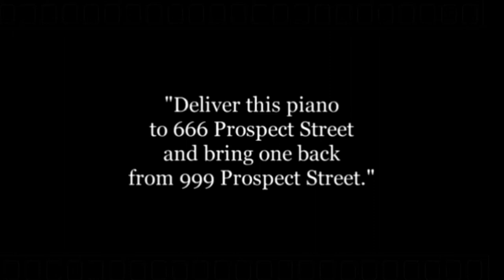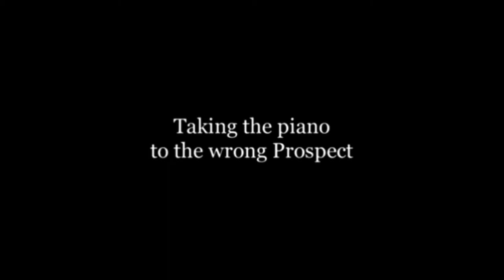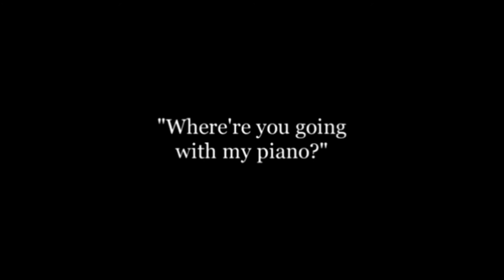Comedy Charlie Chaplin His Musical Career 1914 cc